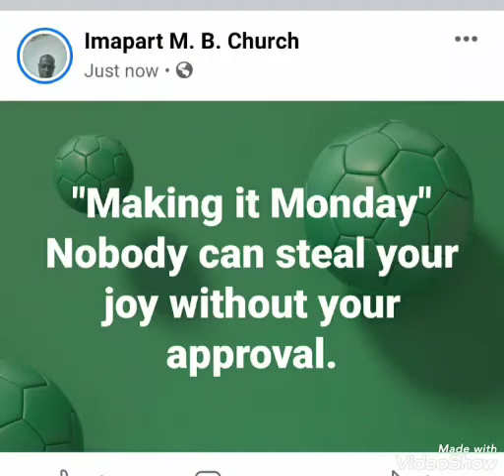Pastor A.K Parham Making it Monday 8-24-20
monday nspirational MOTIVATIONAL Pastor A.K Parham Making it Monday 8-24-20